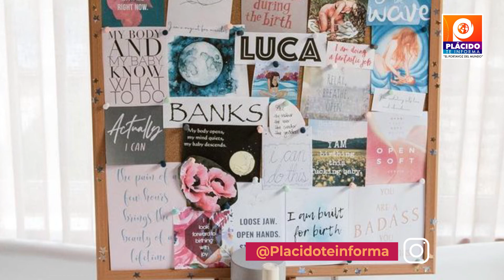ACTRIZ COMPARTE CÓMO FUE SU PARTO EN CASA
Bienvenidos a " PLACIDO TE INFORMA " disfruta de entrevistas, reportajes, informaciones, comentarios y opiniones. Todo sobre el acontecer noticioso de San José de Ocoa esta aquí !